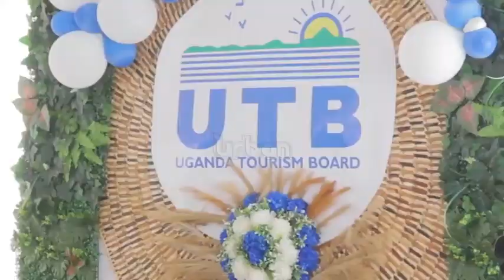MPs demand that govt priorities construction of roads leading to tourist sites